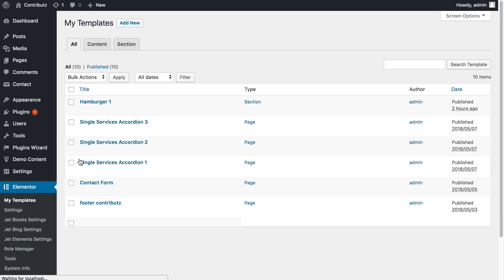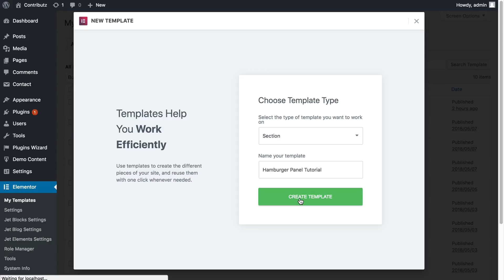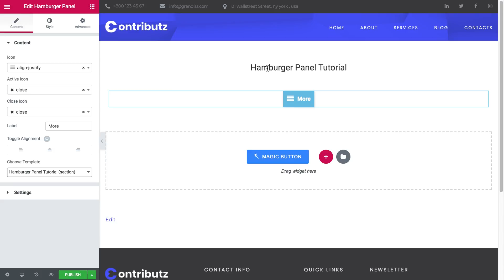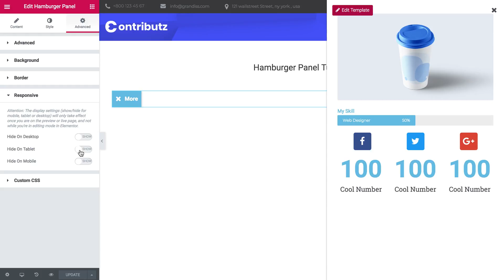How to Customize and Use JetBlocks Hamburger panel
This video tutorial contains the detailed information on how to add and customize a hamburger panel with Jetblocks plugin and display it on the pages built with Elementor page builder.With JetBlocks Hamburger panel widget you can easily add any template built with Elementor into the hamburger and position it according to your needs.